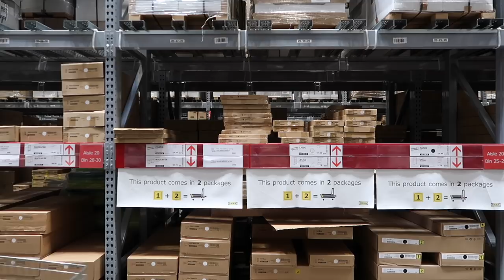Shopping For The House + DIY Eucalyptus Shower | VLOG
My Presets for Lightroom Mobile

Bathroom updates , shopping for the house at Ikea, Walmart, Bed Bath and Beyond and DIY eucalyptus shower.